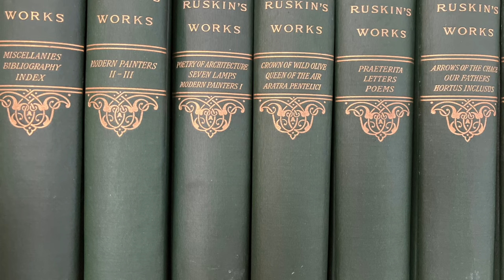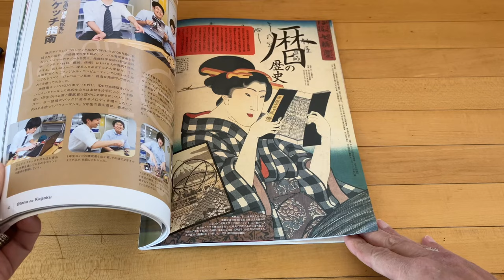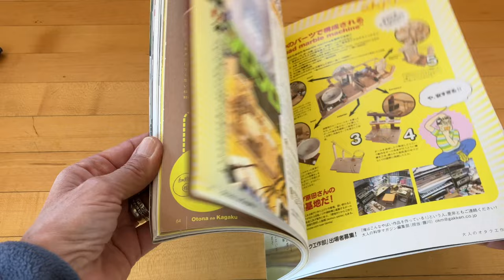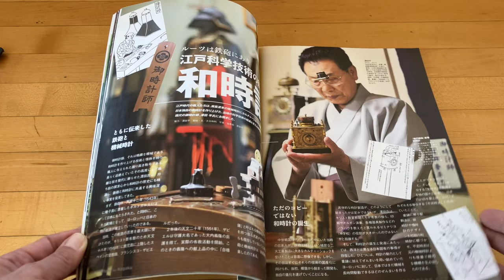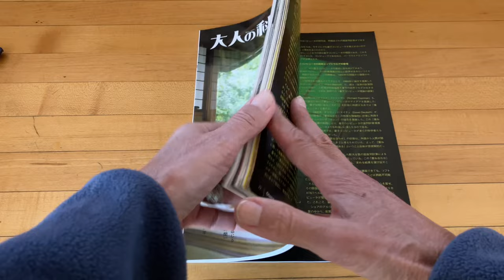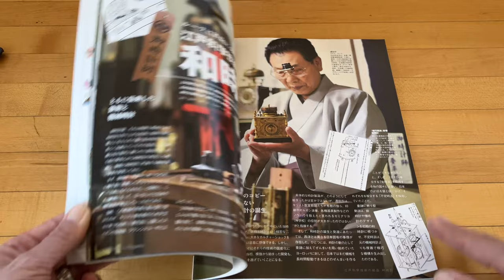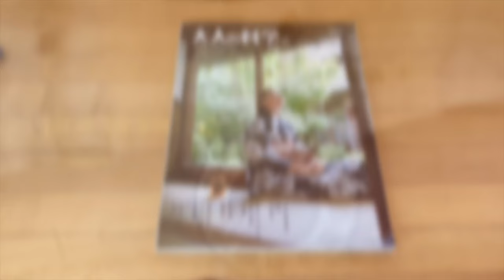Otona No Kagaku Gakken N. 28 Review (Otona No Kagaku) (Gakken) (Japan)